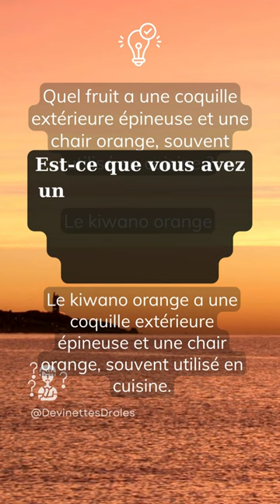Quel fruit a une coquille extérieure épineuse et une chair orange, souvent utilisé en...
Quel fruit a une coquille extérieure épineuse et une chair orange, souvent utilisé en cuisine ?

Découvrez la saveur exotique du kiwano orange dans cette énigme fruitée.